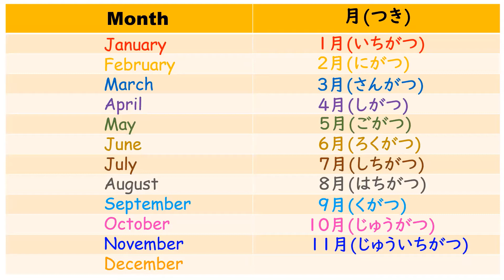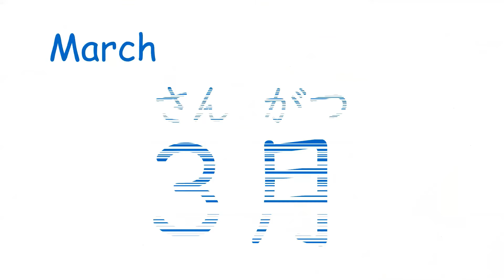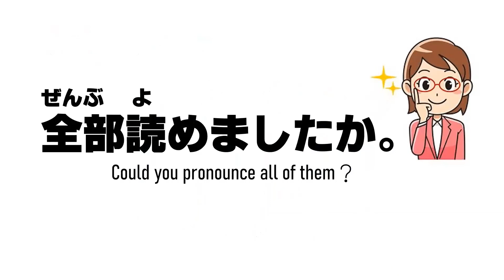learn Japanese | Month in Japanese!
Let's learn Month in Japanese!